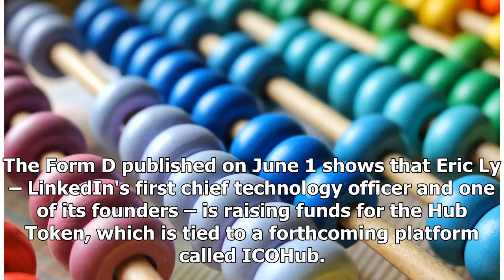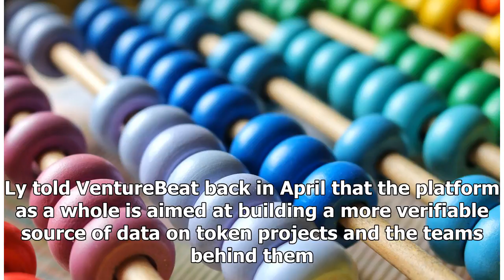LinkedIn Co-Founder Is Raising $20 Million for Token Project